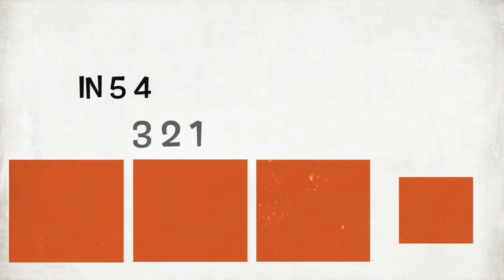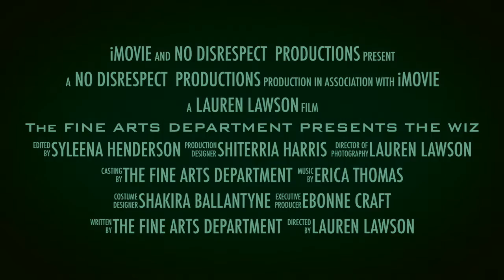UAFA Buzz News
Ms. Lawson's after school club, UAFA Video Broadcasting Stationn(VBS), produced their first UAFA Buzz show. This club features 6th, 7th, and 8th grade! They work hard giving you the news you can use!